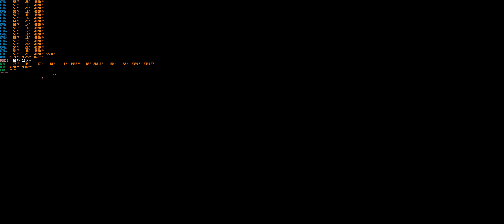Diablo 4 2024 Тропа слепых Кошмар 33lvl on 86lvl RTX ON Off DLSS ON WQHD 21/9 3440*1440 3080ti i7